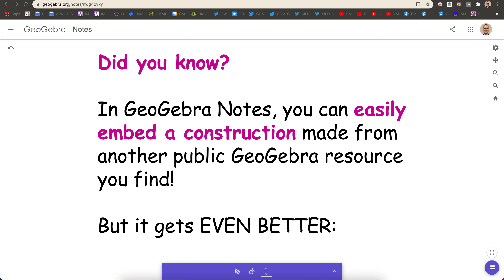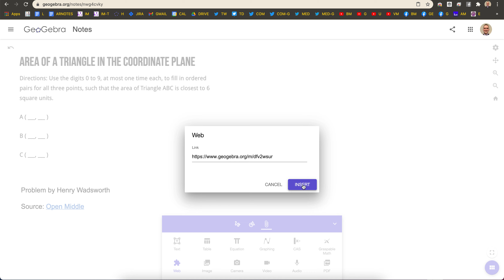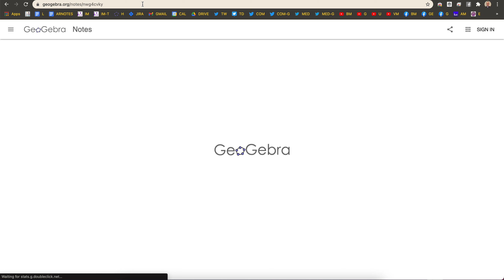GeoGebra Notes: Changes made to Embedded GeoGebra apps STAY UPON SAVING!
In GeoGebra Notes, you easily can embed any public app construction you find. EVEN BETTER: Any changes you make to the embedded construction ARE SAVED when you save your file! It does not revert to its original state!